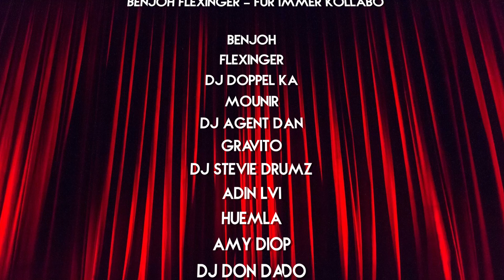Benjoh & Flexinger - Für immer Kollabo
Musikkollabo der Rapper Benjoh und Flexinger von "Der Zweig" aus der EP "212"

Am Mic: Benjoh; Flexinger; Mounir; Gravito; Adin56; Huemla; Amy Diop; Don Dado; BPM ONE; Joeseph Hill; Janero.

DJ´s: DJ Doppel KA; DJ Agent Dan; DJ Stevie Drumz

Am Beat: Benjoh for "Goldfinga Beatz"

Copywrite "Kinder des Lichts Records" 2020